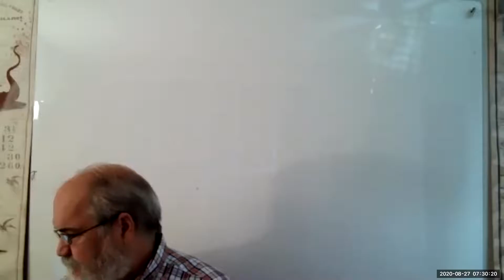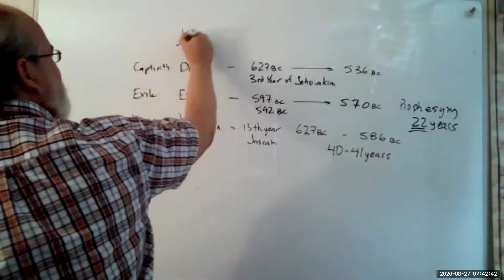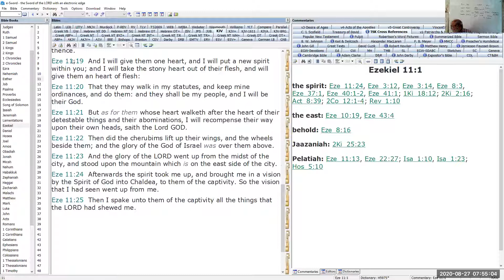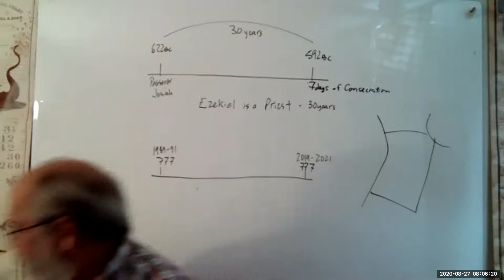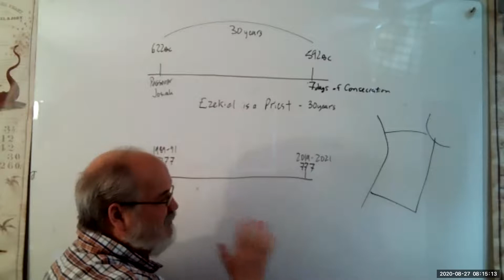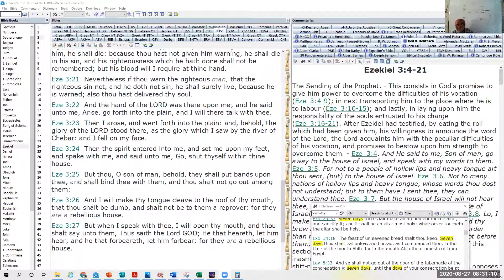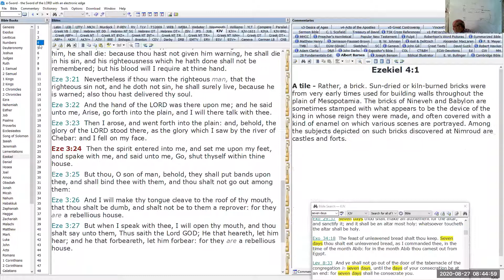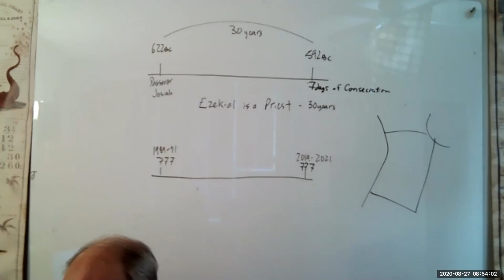5. Studies in Ezekiel - August 27, 2020